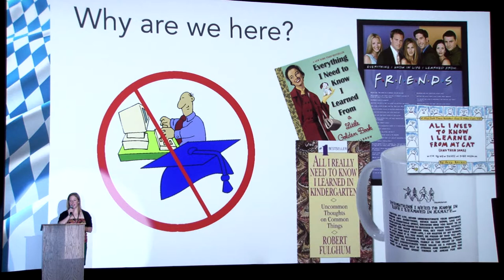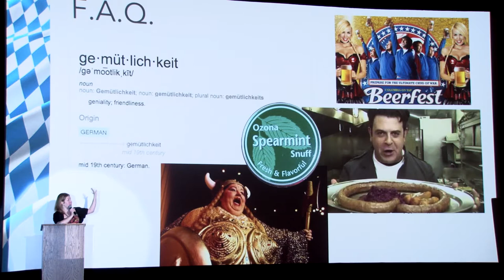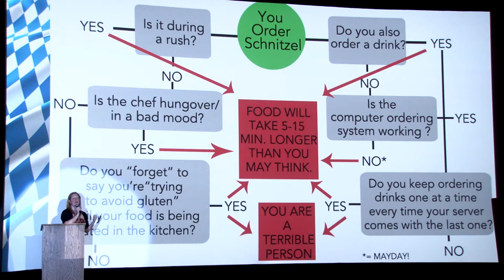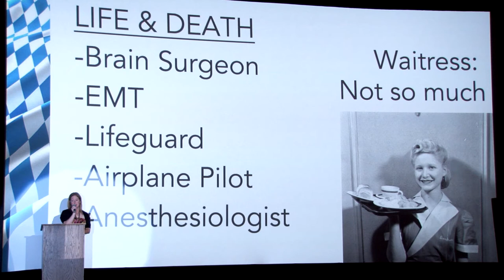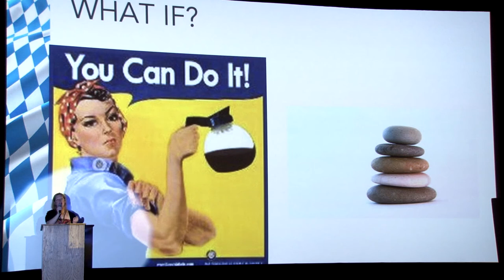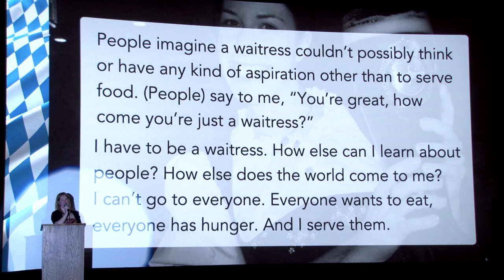Jessica Plagens – Everything I've in Life Learned Being a Waitress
Jessica Plagens  gives  her  talk, "No, My Name is Not Heidi: Everything I've Learned in Life, I've Learned From Being a Waitress" at Ignite Minneapolis 8 on April 23, 2015 at the Riverview Theater in Minneapolis.